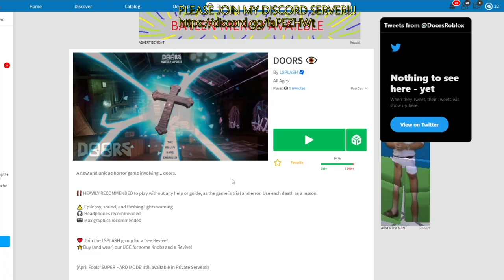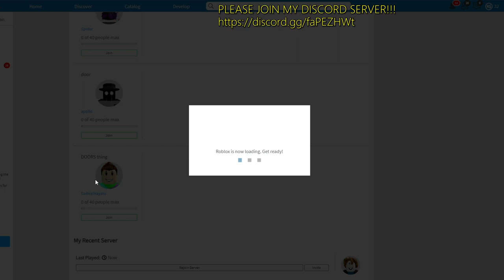VERY IMPORTANT ROBLOX ANNOUNCEMENT